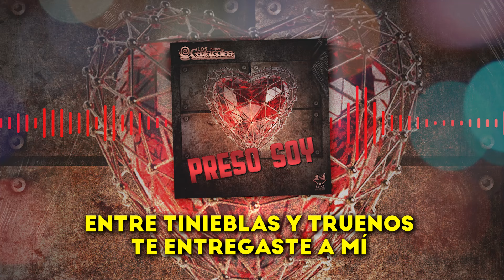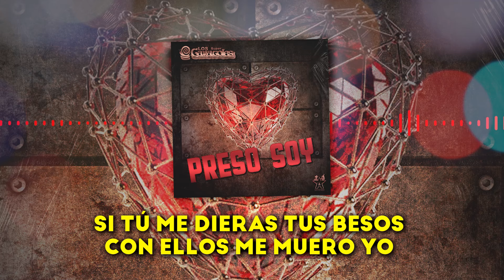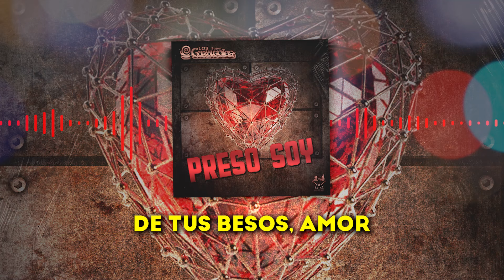Los Súper Caracoles - Preso Soy (Video Lyric)